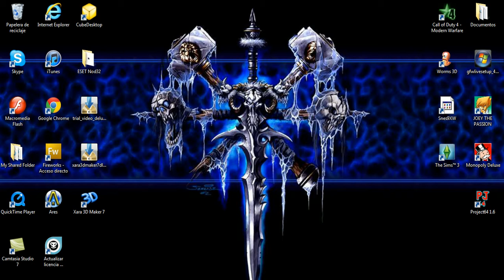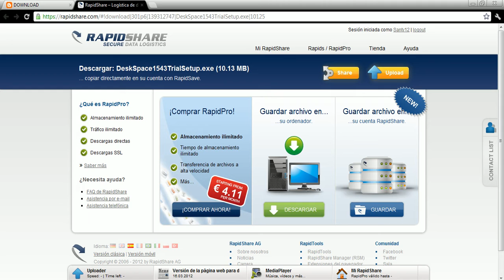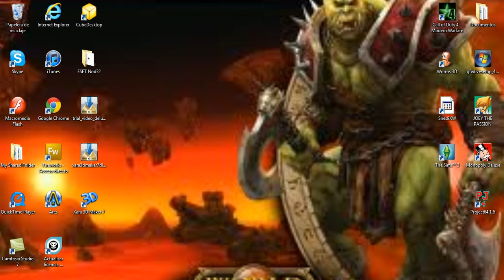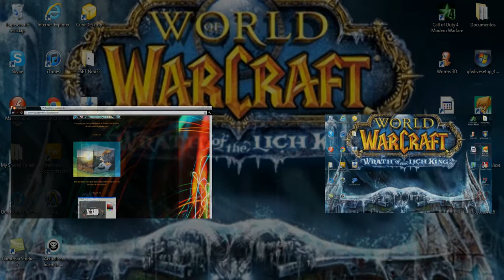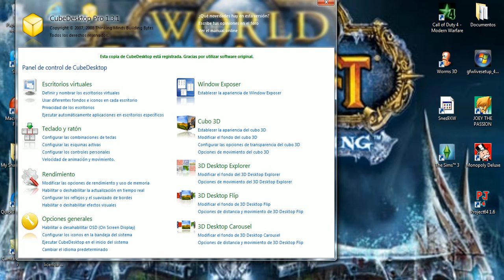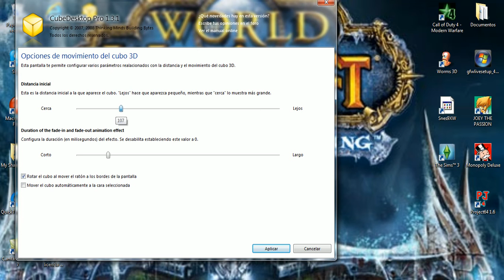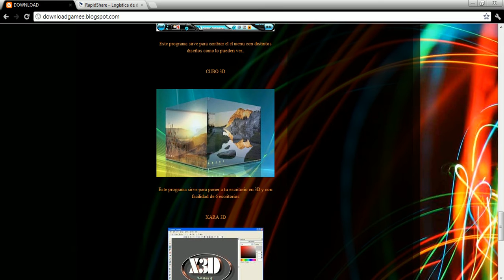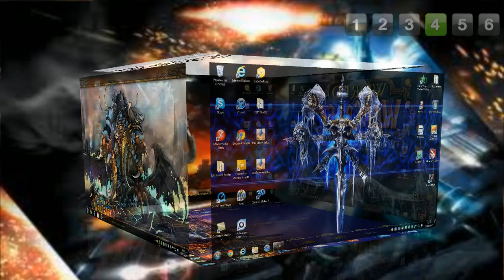como descargar y utilizar cubo 3D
El blogger a tenido unas cuantas remo delaciones todos los juegos estan ai solo que en juegos dos disculpen las molestias

 MI FACE PERSONAL

cualquier programa o pregunta escriban o si quieren algun programa solo diganmelo les pordre ayudar